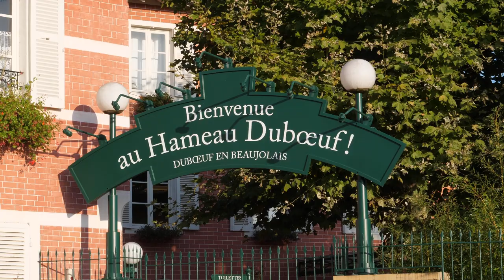French Detours: Beaujolais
Discover the beautiful region of Beaujolais, and its amazing wines!  Georges Duboeuf has taken a local tradition and made it a world-wide event, celebrating the Beaujolais Nouveau on the 3rd Thursday in November.  Get a sneak peak at the harvest, the new bottle, and the interactive "Hameau".